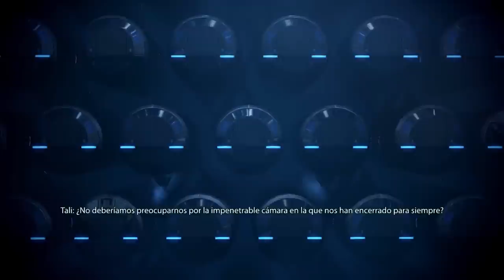Mass Effect 3 | Citadel DLC [Parte 4] | Episodio 49: Todos a Una (con JP)